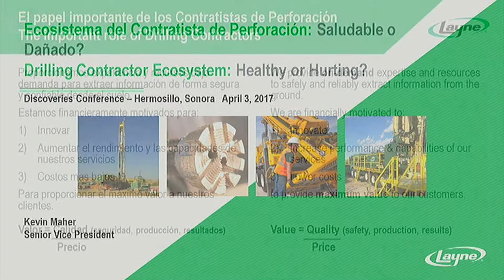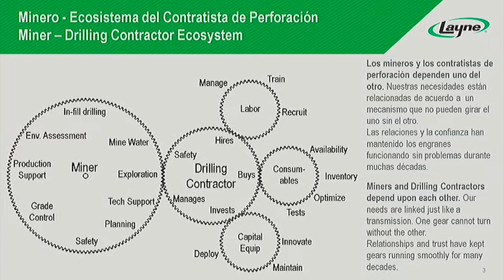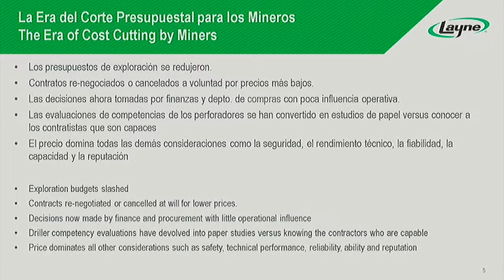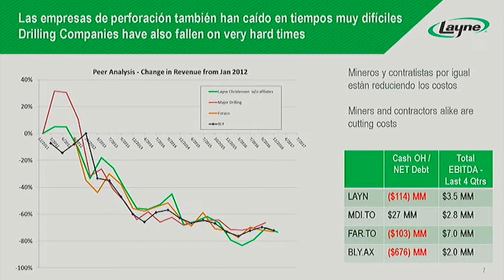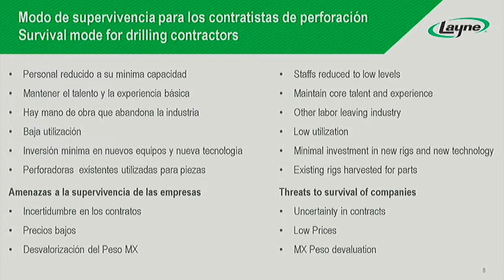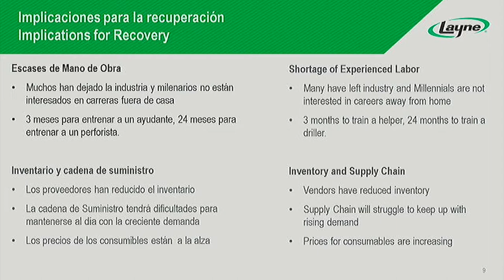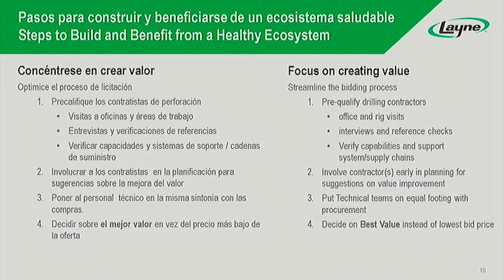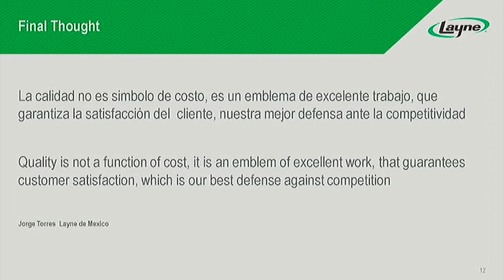Kevin Maher - Discoveries 2017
Discoveries Mining Conference 2017

Kevin Maher
Senior Vice President
Water and Mineral Services Layne Christensen